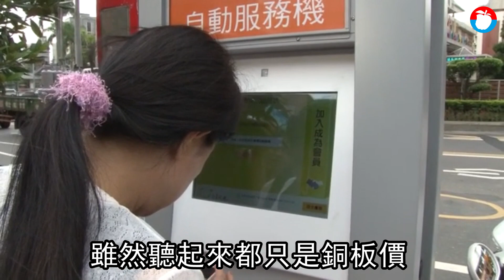台北市長柯文哲和微笑單車不能說的秘密 年賺8千萬市府吞0元 獨家 | 台灣新聞 Taiwan 蘋果新聞網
北市府捧紅的YouBike已在台遍地開花，過去單車業者每年須把營運總收入的1成5給市府當作權利金，但2019年北市推展YouBike2.0與廠商重新議約，合約則改為營收逾3億6千萬後，再將超過收入的18%交給市府。但北市議員許家蓓竟發現，過往業者每年繳交數百萬至上千萬權利金給市府，重新議約後，竟發現業者在2019年因營收未達3億6無需繳交權利金，但公司卻大賺8千萬元，質疑圖利廠商。

微笑單車由業者微笑單車公司與北市府合作建置，微笑單車產權屬於市府，交由業者營運，北市微笑單車現行費率為前30分鐘5元，4小時內每30分鐘10元，逾4小時至8小時內還車則每30分鐘20元，騎乘逾8小時，第8小時起將以每30分鐘40元收費。